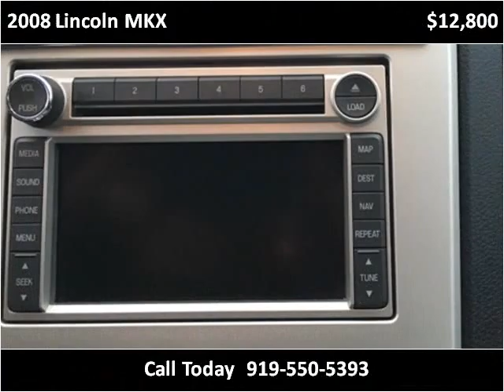2008 Lincoln MKX Used Cars Raleigh/Durham,Cary, Smithfield,